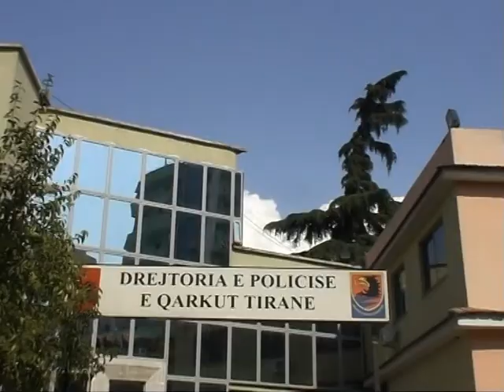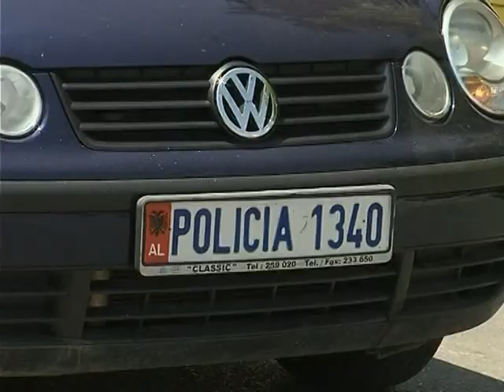OPERACIONI “BULEVARD” ARRESTOHEN GRABITESIT E DHUNSHEM NGA KAMZA LAJM